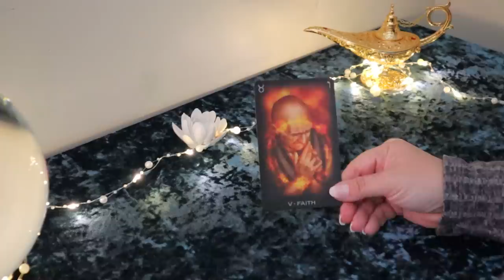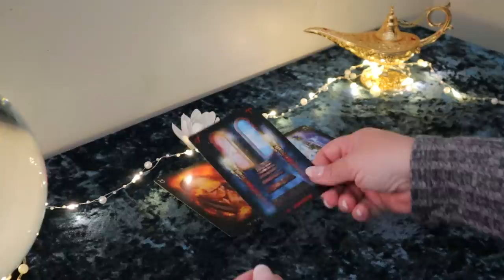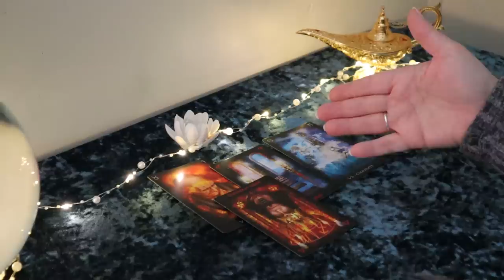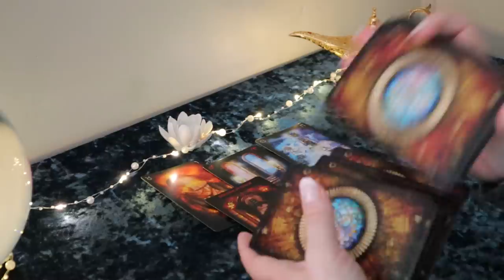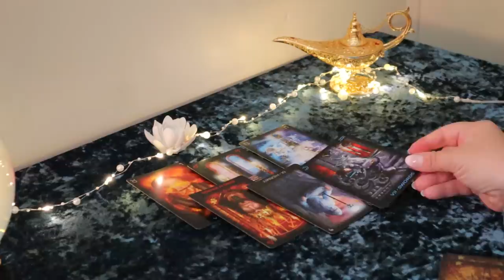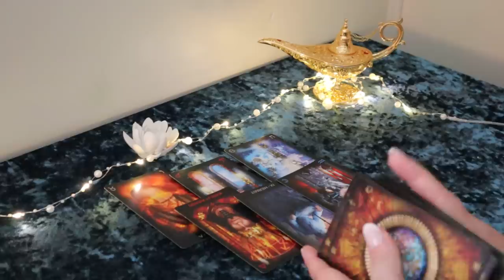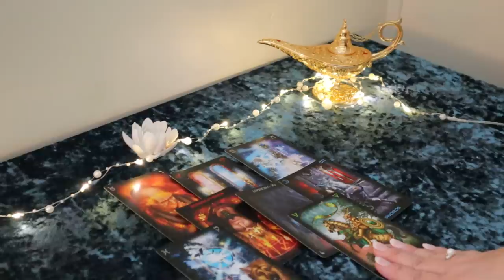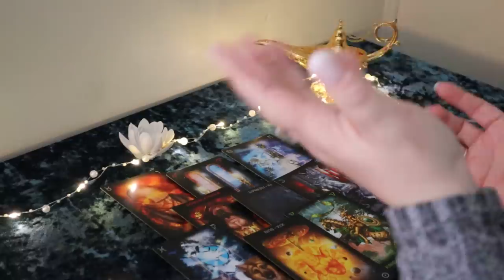The Daily Vibe...Should've Listened to Your Gut...Daily Tarot Reading April 29